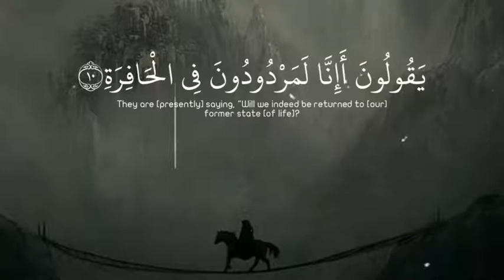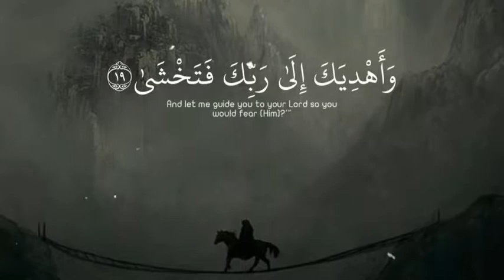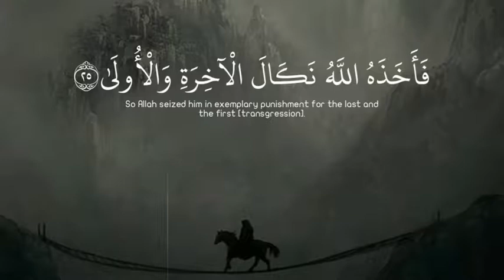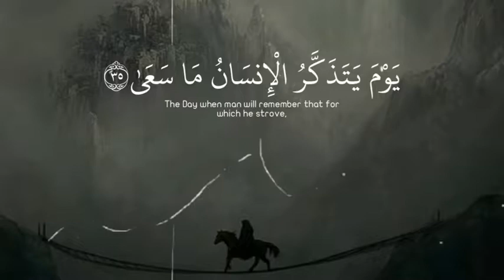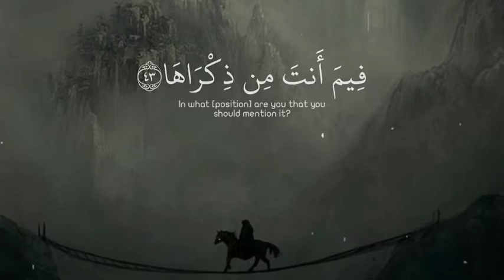Surah An-Naziat (Those Who dran forth)| سورة النازعات | Emotianal Recitation Really Beautiful Amazi